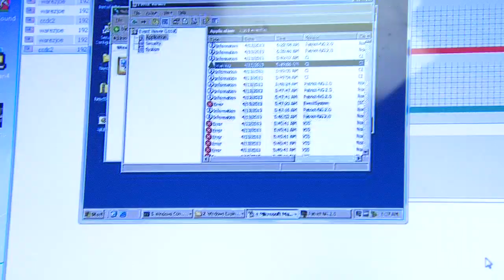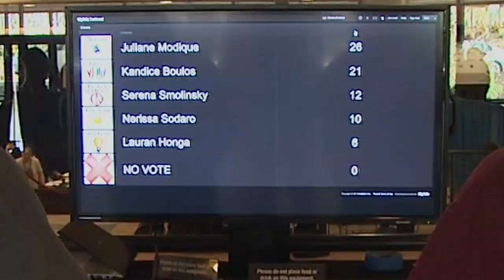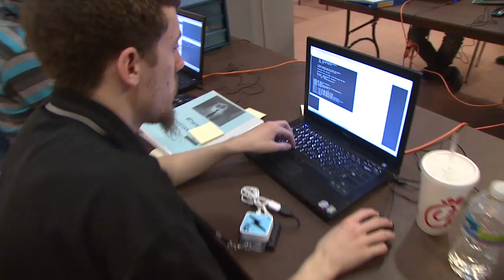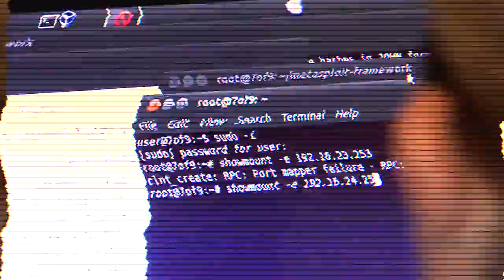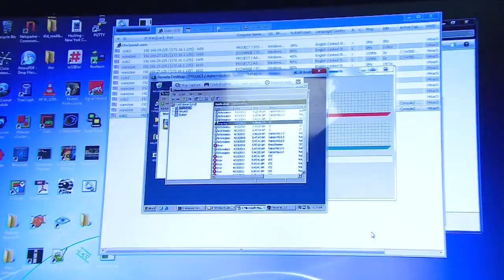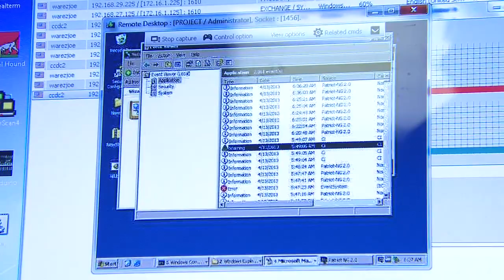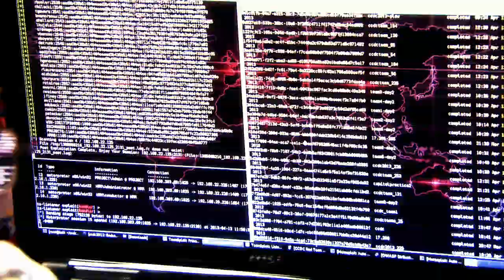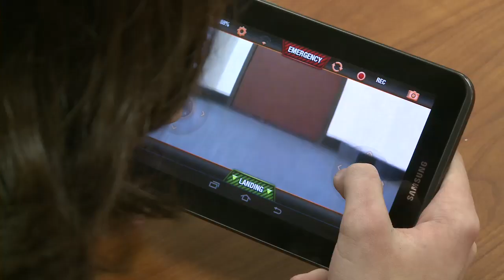2013 National CyberWatch Center Mid-Atlantic Collegiate Cyber Defense Competition (MA CCDC)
Composite video from the 2013 Mid Atlantic Collegiate Cyber Defense Competition